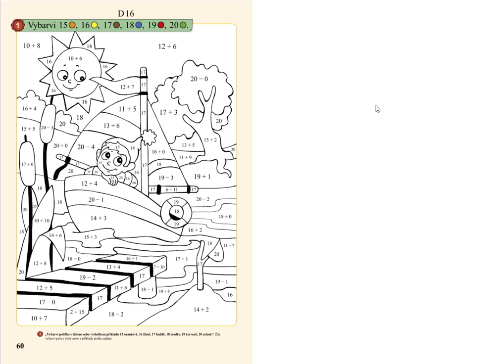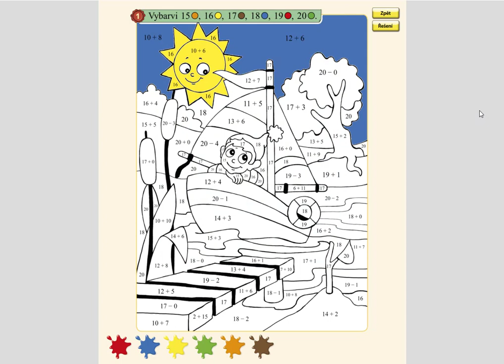Pamětné počítání, MATÝSKOVA MATEMATIKA 3. DÍL - POČÍTÁME DO DVACETI, str. 60, cv.1